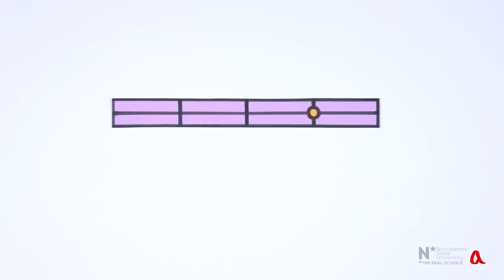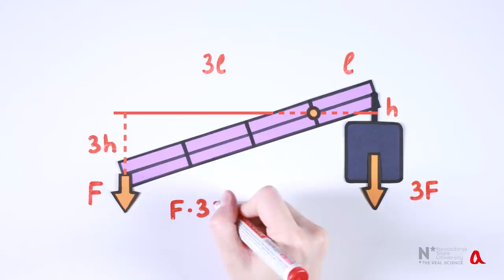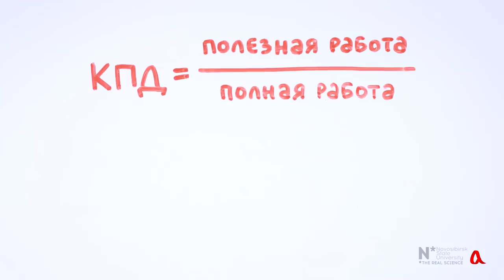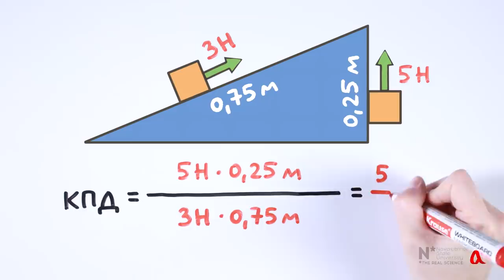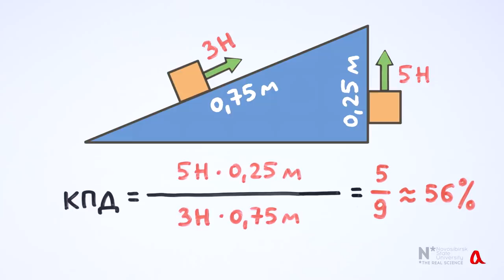Коэффициент полезного действия (КПД)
В реальных механизмах всегда имеются потери, из-за которых полезная работа на выходе оказывается меньше полной работы на входе. Отношение полезной работы к полной называется коэффициентом полезного действия (КПД).

Ключевые понятия: золотое правило механики, КПД, механическая работа, полезная работа, полная работа, мощность, простые механизмы, механика, эксперимент в школьной физике, energy conversion efficiency, mechanical efficiency, power input, power output, mechanical advantage